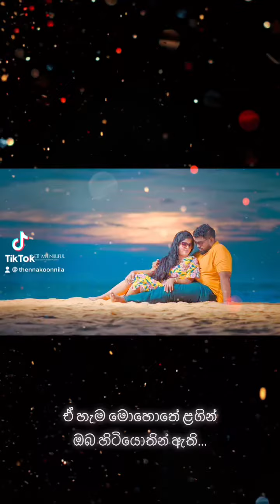Dawasak Ewi Apith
Tik Tok Edit Version